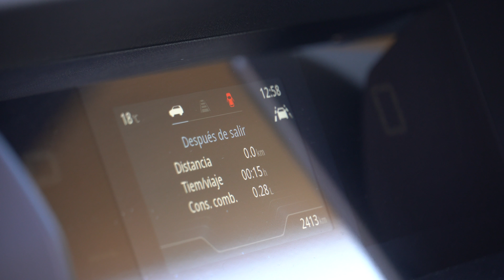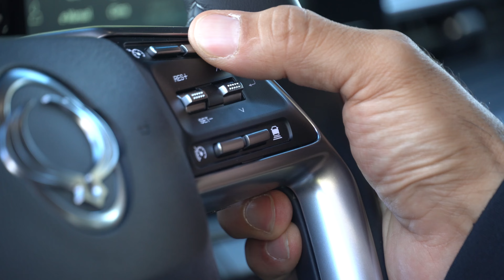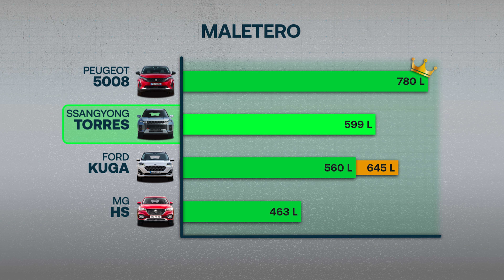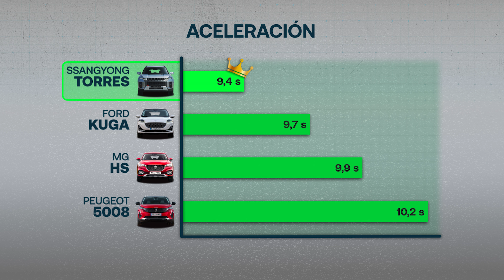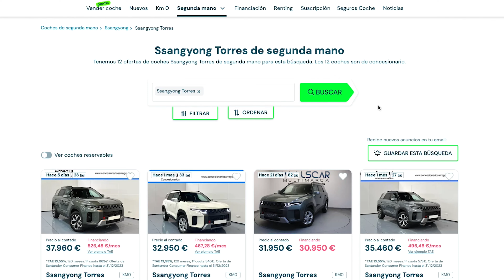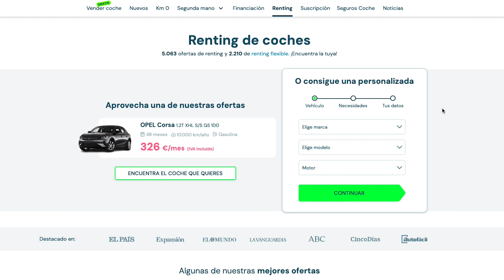SSANGYONG TORRES 2024, el SUV grande a precio de compacto 🚙 Prueba | Opinión | coches.com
El SSANGYONG TORRES, un SUV diseñado para la familia, desafía a titanes como el Ford Kuga y el Peugeot 5008. Además, su exterior, desprovisto del emblema coreano, esconde un secreto… ¡2024 marcará el final de SSANGYONG, ahora parte de KG Mobility! ¿Lo descubrimos? ⏯

En esta transición, el SSANGYONG TORRES se erige como el pionero. Su logo, discreto en el volante, revela un diseño todocamino audaz y dinámico. ¿Lo mejor? La sorprendente relación precio/tamaño/equipamiento. Con un interior espacioso y cuidado, este SUV ofrece más por menos. En el viaje hacia KGM, apuesta por la tradición y motores de combustión, destacando frente al Korando.

Descubre la innovación creativa del SSANGYONG TORRES, aunque no todo es perfecto. La usabilidad de las pantallas y la suspensión pueden mejorar, y los consumos son altos. Además, la tracción total conlleva costos extra. Aún así, ¿quieres un SUV familiar al precio de uno compacto? SsangYong Torres es tu respuesta, eclipsando incluso al MG HS. ¿Kuga y 5008? Más caros y menos potentes. ¡Sube a bordo y únete al viaje al ritmo del futuro con este revolucionario SUV! ⏯

00:00 Introducción - SSANGYONG TORRES
01:51 Diseño exterior - SSANGYONG TORRES
05:47 Diseño interior - SSANGYONG TORRES
08:59 Plazas traseras - SSANGYONG TORRES
09:57 Maletero - SSANGYONG TORRES
11:21 Motor - SSANGYONG TORRES
13:06 Prueba dinámica - SSANGYONG TORRES
17:18 Conclusiones - SSANGYONG TORRES